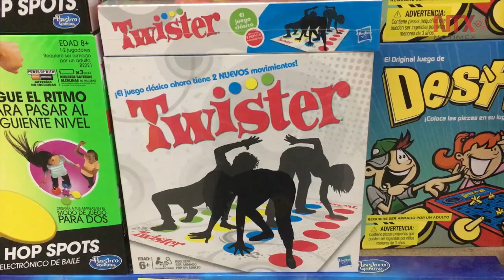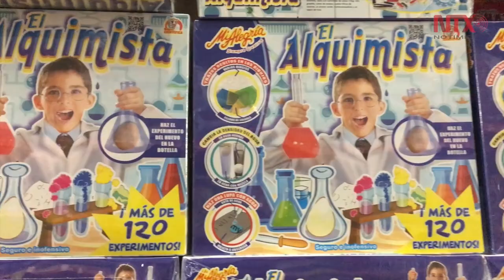Juguetes electrónicos deben regalarse bajo estrictos criterios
Héctor Cereso refirió que el problema de la niñez actual es el gran bombardeo que reciben por parte de las campañas publicitarias que los encamina a considerar a los aparatos electrónicos como juguetes cuando no lo son